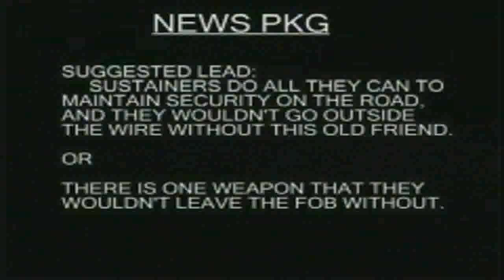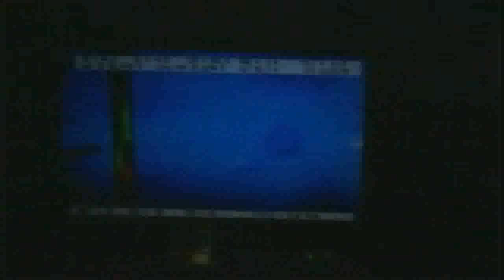History of M2 .50 cal machine gun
Quick history of the m2 and why service members like the weapon. Produced by Spc. Roger Bemis. Also see "Cpl. Gilstrap" in the Interview section.

3rd Sustainment Command (Expeditionary).